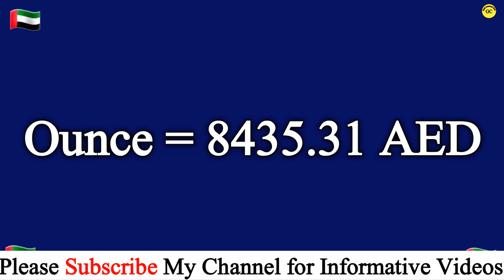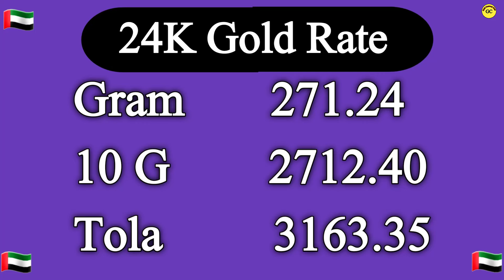Dubai Gold Rate Today | UAE gold rate today | April 2024 Today gold rate in Dubai